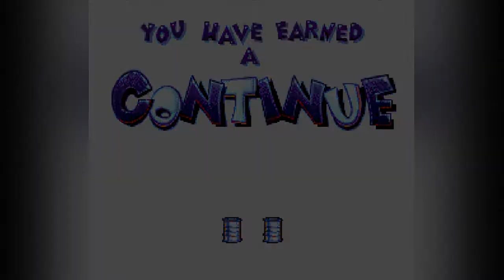[WT] Earthworm Jim Episode #01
Hey, de retour sur ma chaine je commence fort avec un nouveau WT sur Earthworm Jim sur SNES!
Je vous laisse découvrir ce jeu ou vous refaire plaisir a redécouvrir le jeu.

Sérieusement, plus dingue que ce jeu tu meurs xD

Retrouvez toute mes vidéos et ma collection Nintendo sur mon blog !